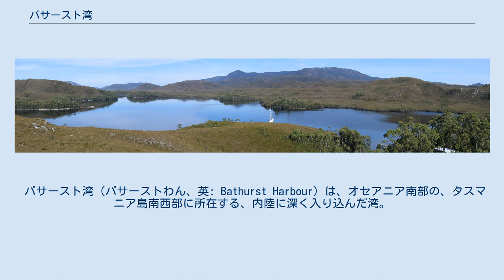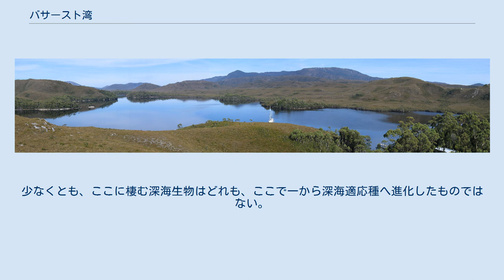バサースト湾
バサースト湾 ■オリーブドラブ系色で塗り潰された範囲がサウスウェスト国立公園指定地域。
指定地域内で一番目立っている水域がバサースト湾。
 バサースト湾（バサーストわん、英: Bathurst Harbour）は、オセアニア南部の、タスマニア島南西部に所在する、内陸に深く入り込んだ湾。
数河川が流入し、バサーストチャネル、ポートデイヴィーを通じてインド洋最東端域へつながる。
 行政区分上では、オーストラリア連邦タスマニア州南西タスマニアの一地域であるサウスウェストウィルダネスの南部に位置しており、サウスウェスト国立公園を構成する地域の一つである。
サウスウェストウィルダネスを擁する同国立公園は、1982年付でユネスコ世界遺産（複合遺産）「タスマニア原生地域」の主要構成地域になっている。
 漣（さざなみ）ひとつ無い穏やかな汽水域である。
水は川から流入する大量のタンニンによって赤褐色に染まっており、浅い水域でありながら深海生物が棲息する世界的にも稀有な生物相が形成されていることで知られる。
その意味では、オセアニアの生態系に関するユネスコ世界遺産（自然遺産）としても評価される。
 水が赤褐色に染まっていることが大きな特徴。
水が赤いため、光が減衰する（赤色は青い光も吸収するため、光が届かず暗くなる）。
水深約5メートルが通常の海の水深200メートルから500メートル辺りに相当する暗さになっており、水深わずか8メートルで光が届かなくなる安定した環境は、その意味では深海の世界と相通じるところがある。
そのため、普通は深海生物（深海魚やテヅルモヅルなど深海の様々な生物）と理解されている様々な生物が棲息しているほか、サンゴの原始的な種も数多く棲息しており、あたかも太古より取り残されたかのような生物相が形成されていることで知られている。
 バサースト湾の水が赤い理由は、湾に流れ込む川の水が赤いからである。
主要な流入河川としては、最も大きいオールド川のほか、ノース川、レイ川がある。
これらの川の周囲には湿原が広がっており、そこにはタスマニア島内に多く群生しているイネ科のボタングラスが繁茂している。
この植物の茎や葉にはタンニンが多く含まれているが、地域一帯の気候は低温のため、植物は枯れても分解が進まない。
分解が進まないまま大量に蓄積される植物遺体が含有するタンニンは、降水（※降雨を主とする空から地表への水の移動）を一つの起点とする水循環によって土壌に染み出し、土壌から川へ流入するが、川の水に混ざることで水に含まれる酸素と化学反応を起こし、その際のタンニンの性質として赤褐色（俗な表現をすれば紅茶色）に変色する。
上流でタンニン成分の多い植物が繁茂するならどのような川でもタンニンは含まれるが、この地域ではあまりにも量が多いため、川の流れは目に見えて赤褐色に変わるのである。
この川の水がバサースト湾へと流れ込むと、淡水である川の水は比重が軽いため、比重の重い湾内の海水の上に層を作る。
そのうえ、湾内は波が起こりにくい安定した環境にあるため、上層の淡水域と下層の海水域は攪拌されにくく、各層が環境的に安定している。
このようにして光を遮る上層が恒常的に保たれるため、タンニンを含まない下層にも光は届かず、水域全体の多くの部分が深海にも似た暗い環境を保ち続ける。
なお、湾内に波が起こりにくい原因としては、湾の入り口が幅500メートル程度と狭いことと、外海（インド洋）につながる部分に島があることから、外海の大きな波が湾内に入り込まないのが大きい。
 ただ、深海と相通じる環境がここに形成されたからとは言え、深海生物がどのような経緯で棲み着くことになったかについては、学術的に判明していない。
少なくとも、ここに棲む深海生物はどれも、ここで一から深海適応種へ進化したものではない。